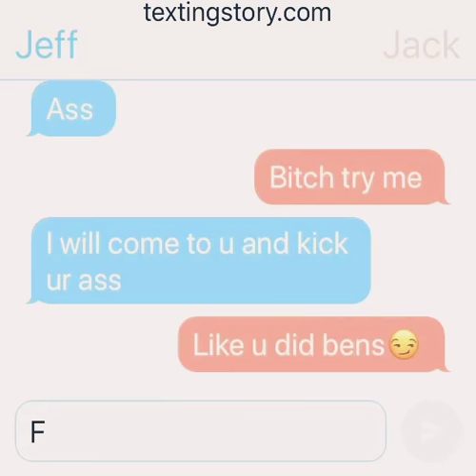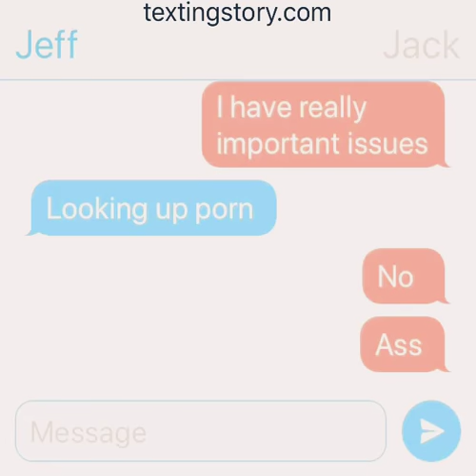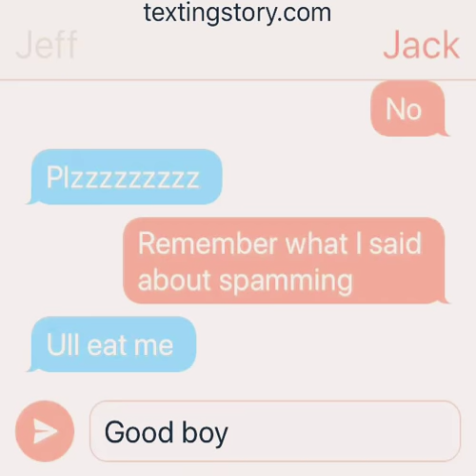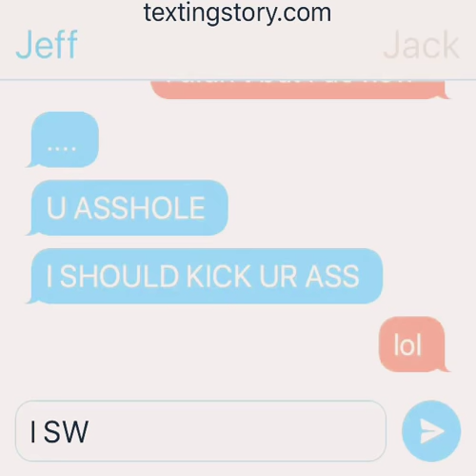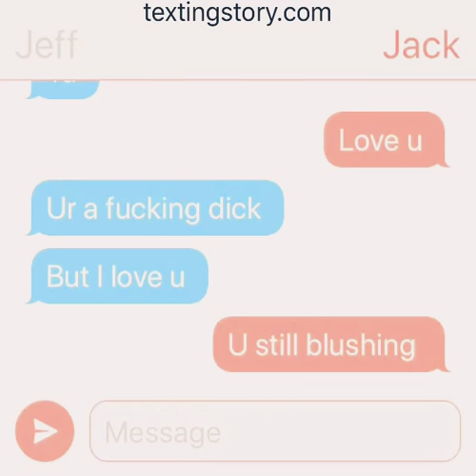Jeff the killer x Eyeless jack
Ok ok I’m going to say it right now. I chose the cheesiest music. lol I had noticed that twelve people subscribed to me so I decided to make more vids. The app I used is called TextingStory and you can find it in the App Store. The characters are obviously creepypasta and the music is one that was provided for me.

Also I’m going to start doing creepypasta stories with drawings/sketches for you guys to watch and listen to as well as start a How to Draw deal for anyone who wants to watch those!! I will also start some playlists like I have before but will make them for other reasons like “Calm songs” or “Rockin it” for those music freaks like me and anyone else.